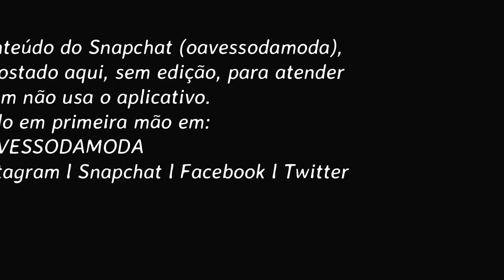Novidade de Pandora: Essence Collection [vídeo do Snapchat]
Evento de lançamento da nova coleção de Pandora, a Essence Collection Conteúdo do Snapchat (oavessodamoda), repostado aqui, sem edição, para atender quem não usa o aplicativo. Tudo em primeira mão em:
OAVESSODAMODA no Instagram l Snapchat l Facebook l Twitter